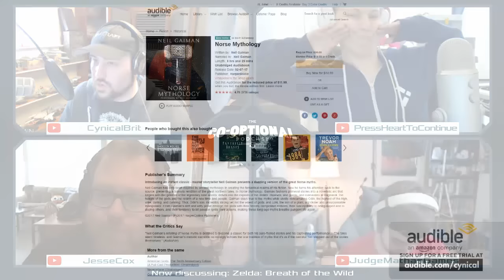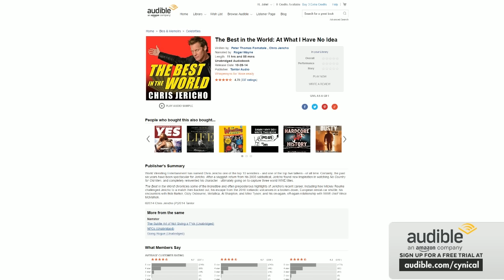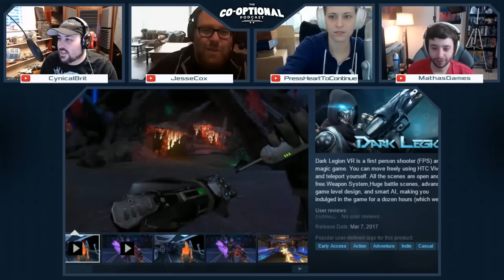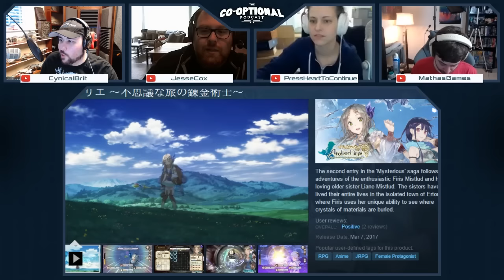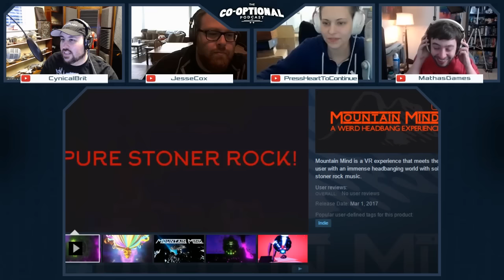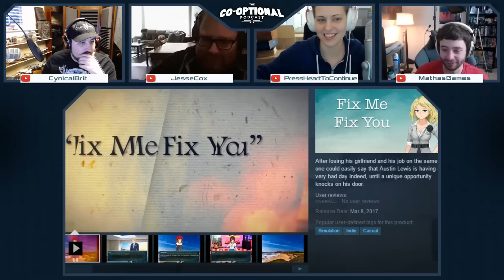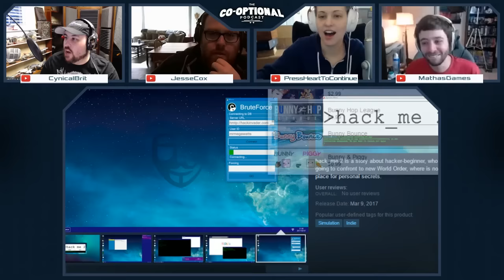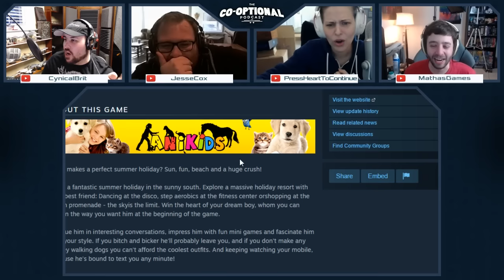The Co-Optional Podcast Ep. 161 ft. MathasGames [strong language] - March 9th, 2017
TotalBiscuit, Dodger and Jesse sit down with MathasGames on this episode of the Co-Optional Podcast! Enjoy!

Sponsor message: .audible.com/cynical to get your free audiobook 00:00:00
Now discussinq: Kickboxer Venqeance 00:02:56
Now discussinq: Horizon: Zero Dawn 00:13:10
Now discussinq: Zelda: Breath of the Wild 00:28:58
Welcome back to the Co-optional Podcast 00:59:31
Now discussinq: Hollow Knight 01:01:28
Now discussinq: Ghost Recon: Wildlands 01:08:14
Now discussino: DESYNC 01:15:45
Now discussing: Northland 01:20:01
Now discussinq: Northqard 01:20:17
Now discussinq: NlER: Autormata 01:24:11
Now discussing: Torment 01:30:27
Now discussinq: LUltimate Marvel 2 01:31:54
Now discussinq: Oxyqen Not lncluded 01:34:50
Now discussing: Dropzone 01:39:16
Welcome back to the Co-optional Podcast 01:50:47
Now discussinq: Nintendo Switch 01:51:28
Now discussinq: For Honor 02:11:20
Now discussinq: Xbox Game Pass 02:19:35
Now discussinq: Releases 02:25:22